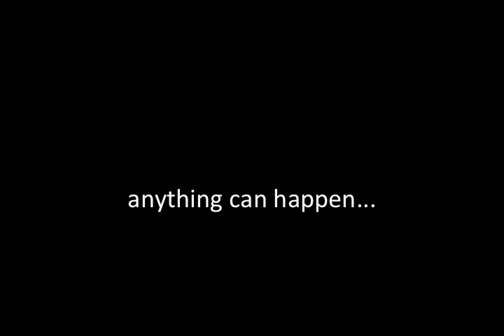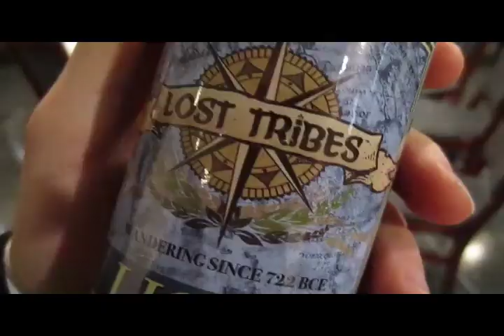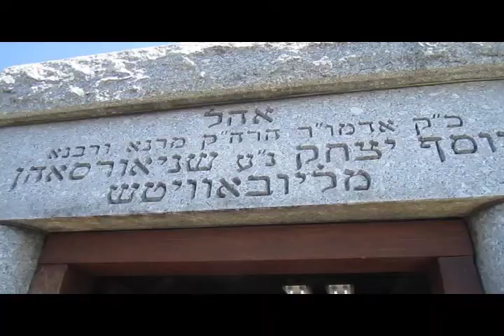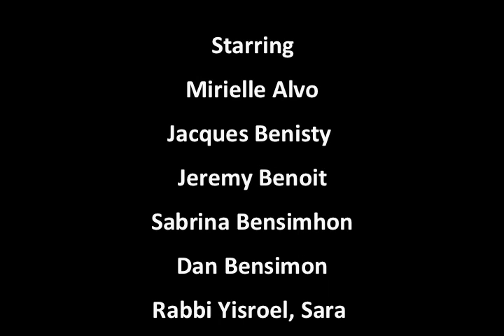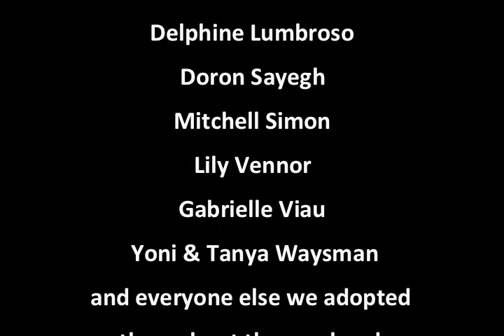Chabad NDG New York Shabbaton 2012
A fantastic group of Young Adults from Chabad NDG in the heart of Montreal's trendy Monkland Village went down to Crown Heights, New York for an incredible Shabbaton weekend. It was the best of both the physical and spiritual worlds. This is a 6 minute documentary of our journey, reflections and inspirations... hope you enjoy it!

Filmed by Rabbi Yisroel Bernath on Canon Powershot SD1400 IS
Edited in iMovie for iPhone